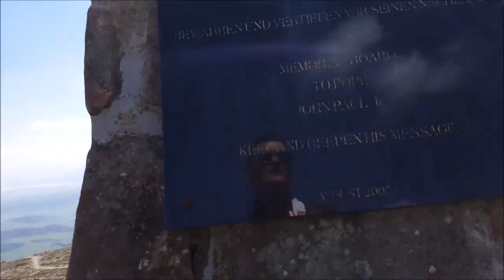BIABIA GÓRA 19 05 2017